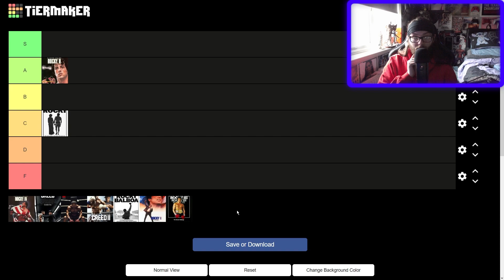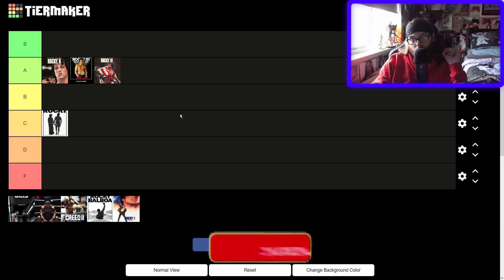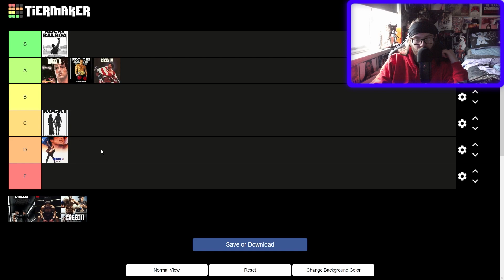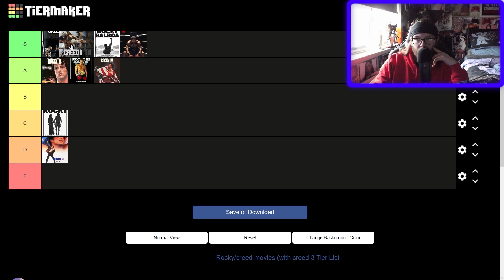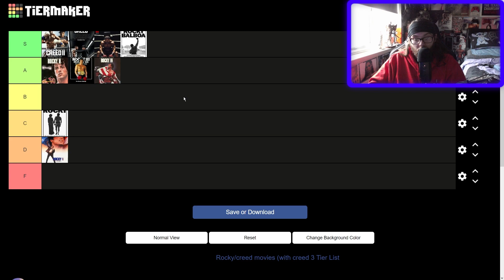Ranking The Rocky/Creed Movies!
Hello Lads and Lassies and welcome to another tier list video! Today we will be ranking the Rocky/Creed Movies!